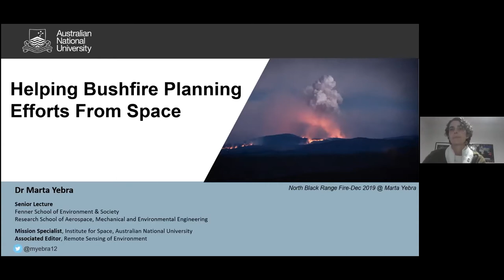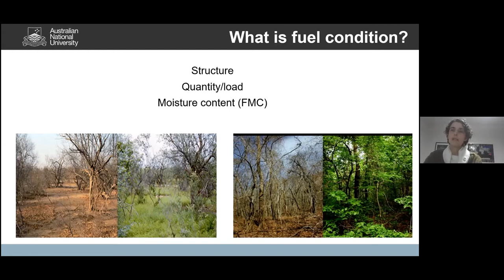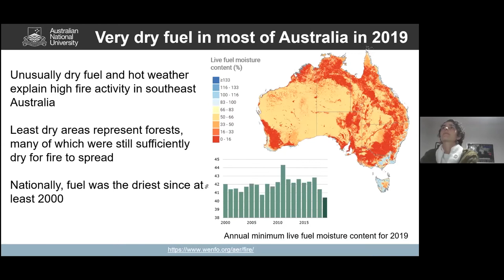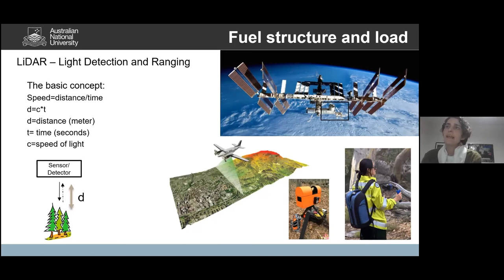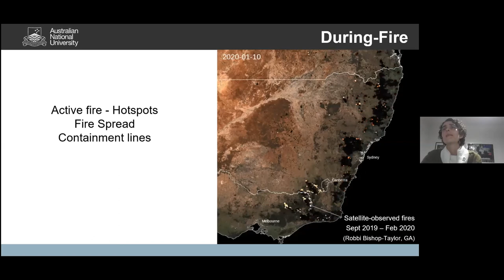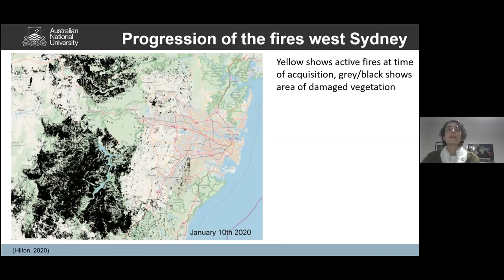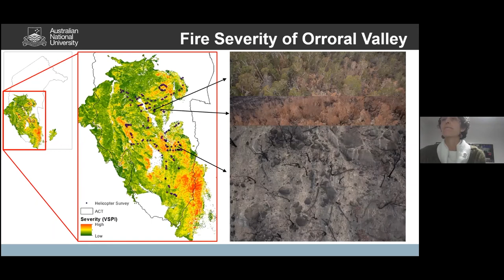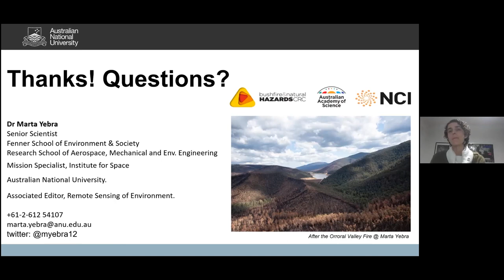Dr Marta Yebra: Helping Bushfire Planning Efforts From Space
Dr Yebra will present an overview of how satellite data informs bushfire management giving specific examples for the 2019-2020 fire season